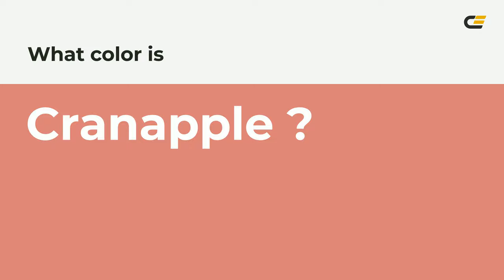Cranapple color db8079 hex color - Red color - Cool color db8079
What color is Cranapple ? db8079 hex color - Red color - Cool color db8079

Hex db8079 Color Code is also known as Cranapple color.